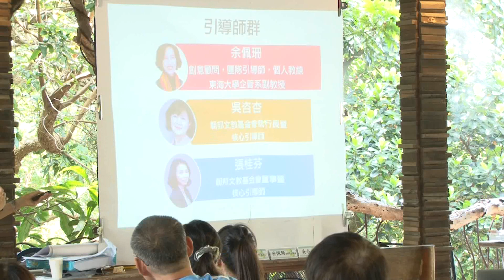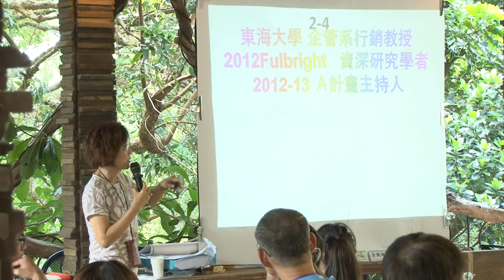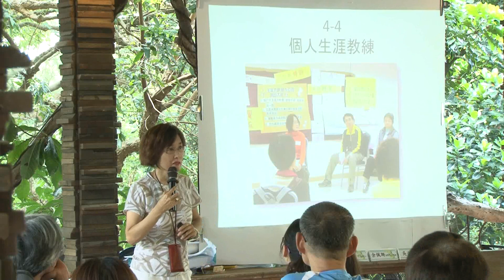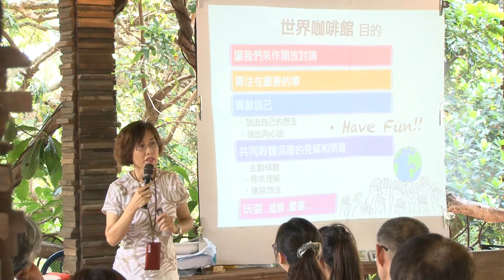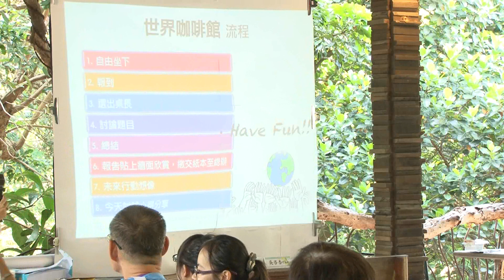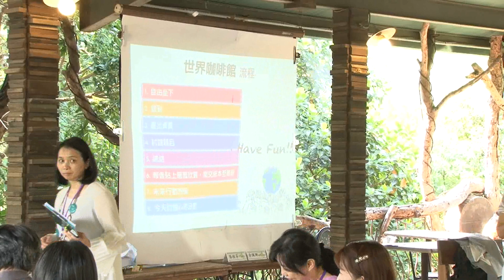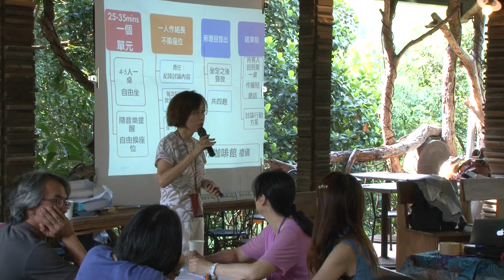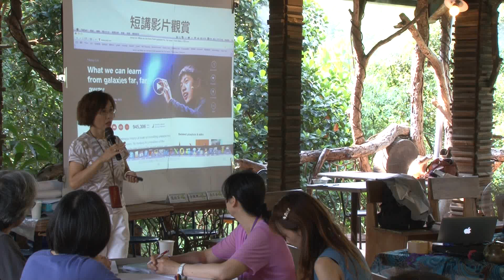SHS跨科際 - 世界咖啡館工作坊 Part 1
「團隊引導」的概念已存在二十幾年，「世界咖啡館」是其中一種執行方式。引導師與老師的差別在於，前者是流程專家，陪伴、觀察並啟動團體動力；後者則是內容專家，負責傳遞知識。團隊引導常用於創意發想、策略規劃、開會、學習等，一般流程為：每桌數人，其中一人為桌長。一段時間內討論題目，由桌長記錄。時間到了以後，除了桌長外，其他人必須要移動到其他桌，開始新的題目討論。如此設計，使得不同領域的人能夠針對同一個議題提出想法討論。